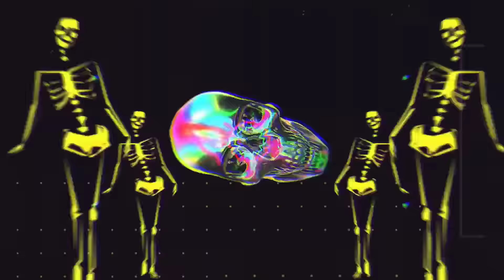Bondhu Tomar Valobashai Amai Pagol __ 2023 Trance Drop Dj Remix __ Rajib Official IND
Any Problem Massege in Instagram.